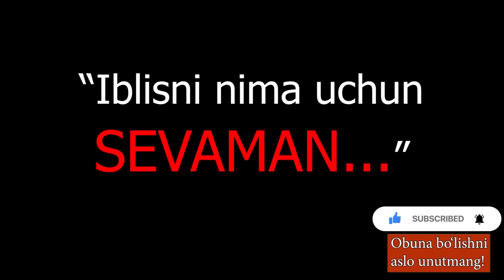"Men IBLISNI SEVAMAN": Xudosiz qiz bilan ochiq suhbat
👇Ko‘zguni yanada rivoji uchun siz ham hissangizni qo'shing, DO'STIM!
ЮMoney karta raqam: 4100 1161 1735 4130
Ko‘zguga albatta obuna bo‘ling!! 🤝
KO'ZGU kanalimizdagi materiallar muallifning ruxsatisiz ko'chirilmasin, aks holda bu kechirilmaydi.